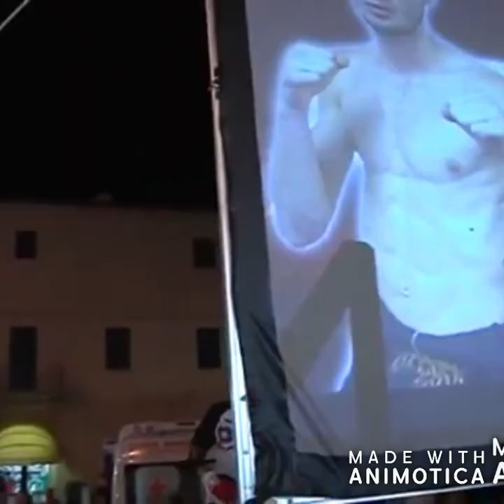bernardoni angelo hl 2019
spezzoni match dell anno   2019  (6win 1 loss)